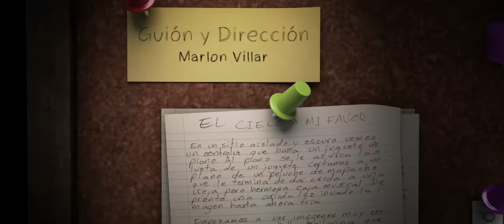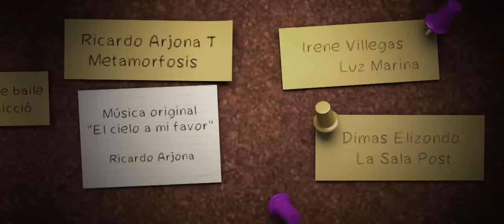Ricardo Arjona - El Cielo a Mi Favor (Official Video)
Music video by Ricardo Arjona performing El Cielo a Mi Favor (Official Video). (C) 2018 Metamorfosis Enterprises, Inc.